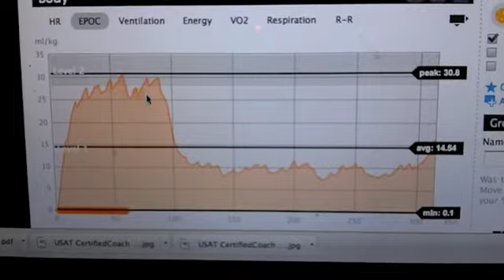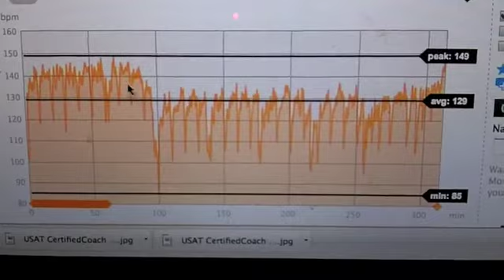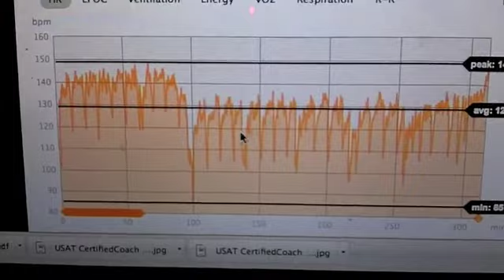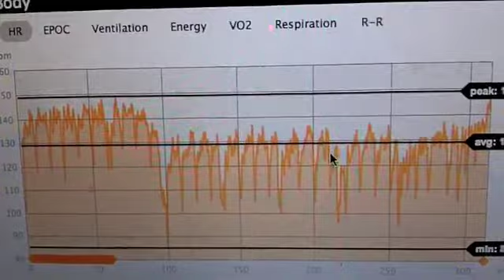How to Train for and Run the Marathon in an Ironman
I share some great training secrets and race day tips to make your runs ROCK!